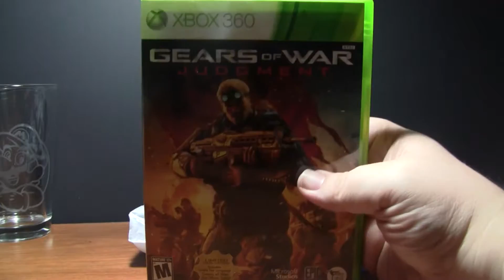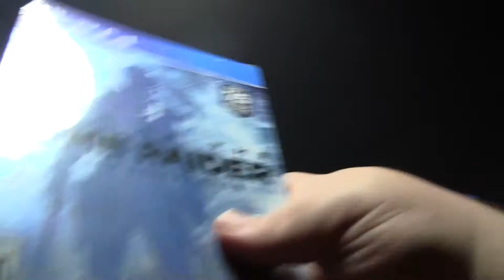GameStop Haul 1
I went to GameStop and decided to show you what I picked up. Hope you enjoy the video.

Help this channel strive to be better Donate for the cause